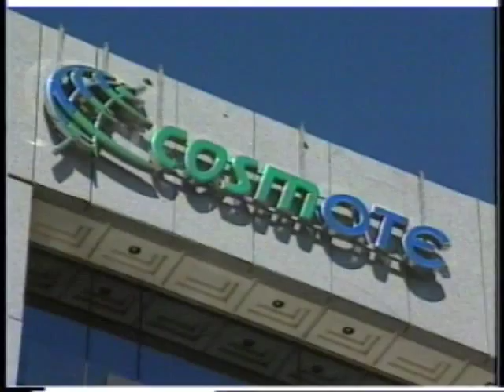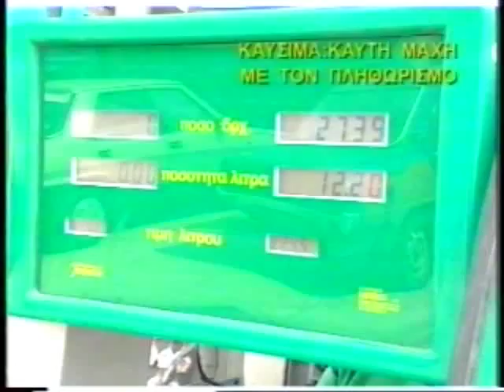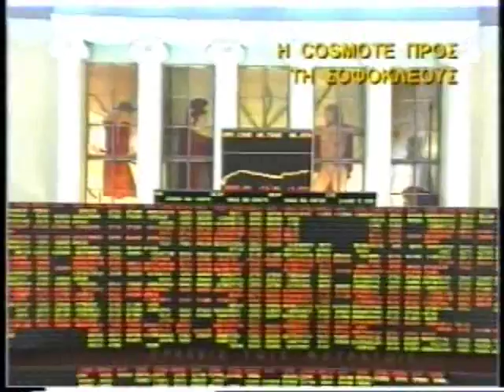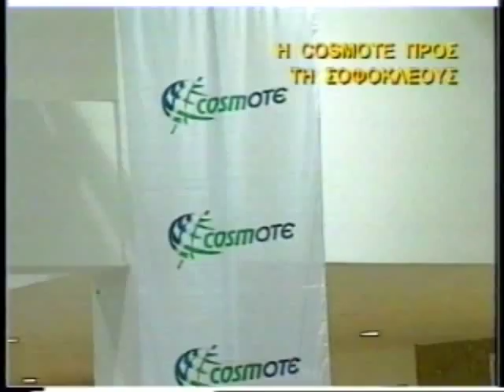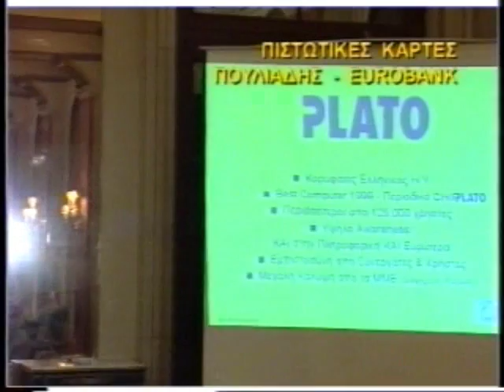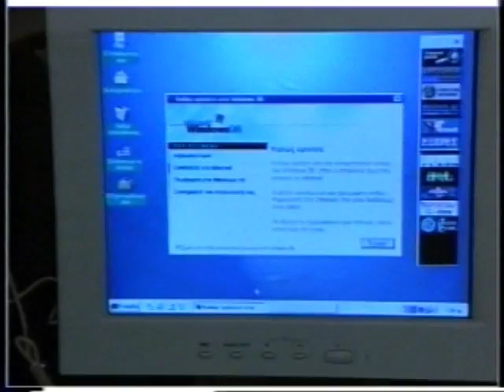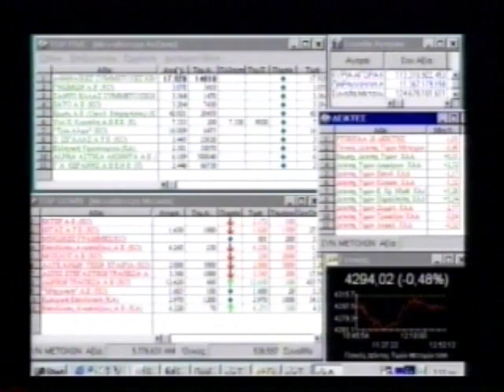Η ΟΙΚΟΝΟΜΙΑ ΣΗΜΕΡΑ 07/07/1999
Με τον Γιάννη Τσαραγκλή
Καλεσμένος Γιώργος Μυλωνάς